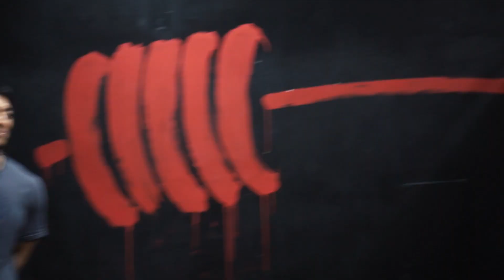【超・高重量主義】世界選手権目前の村上英士朗選手と山本俊樹選手がトレーニング。異質で上質な空間。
【村上英士朗選手】

【撮影・編集（Camera/Edit）】
加賀達也